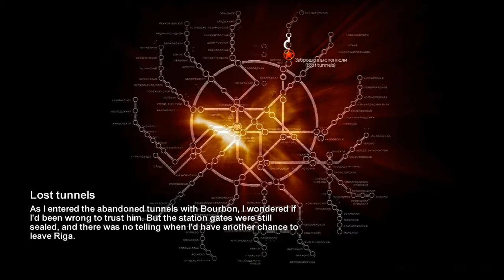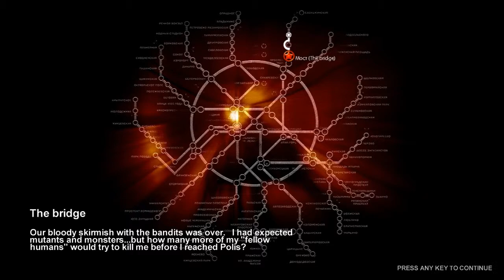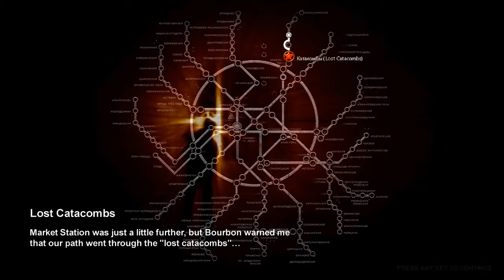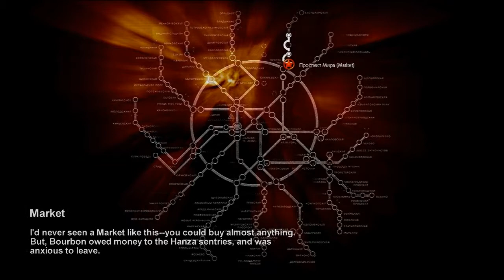Metro 2033 Ch. 2.5 Walkthrough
Artyom travels with Burbon to Polis station and has to take a haunted path to get there.